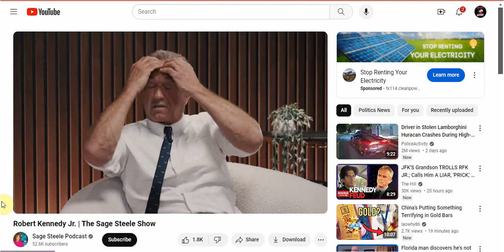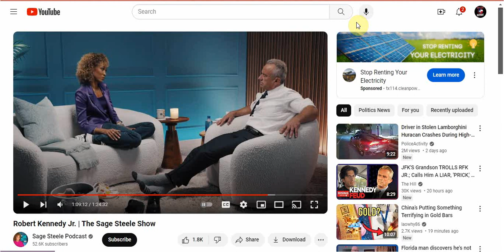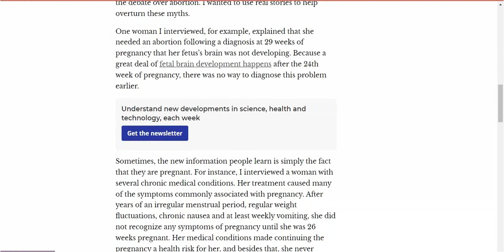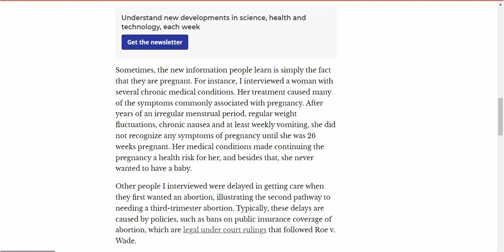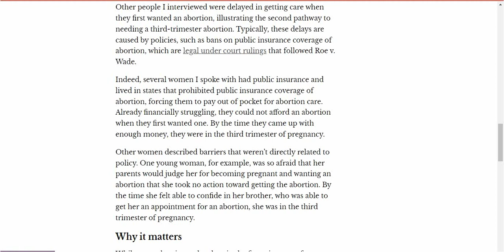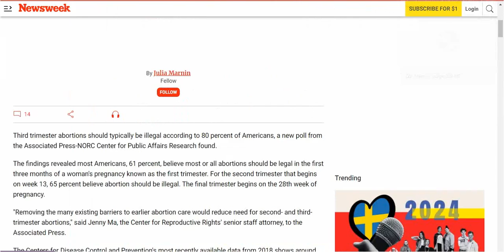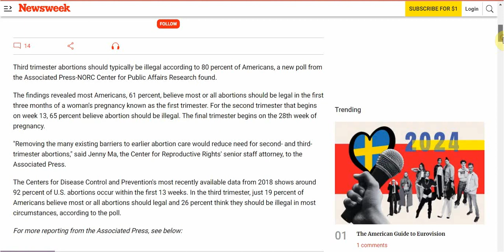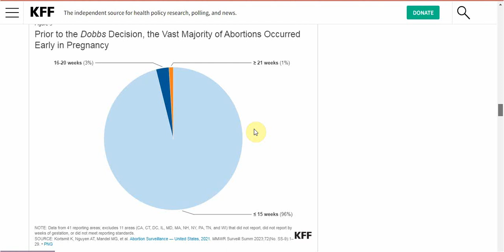RFK Jr. Is Okay With Late Term Abortion?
Not a good look to many.